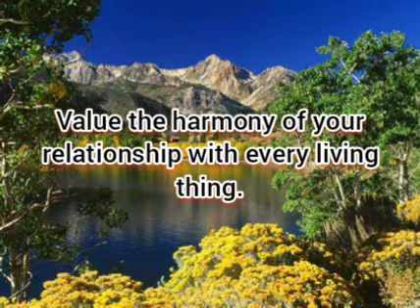Tune Into The Melodies In Your Heart For Inspiration.